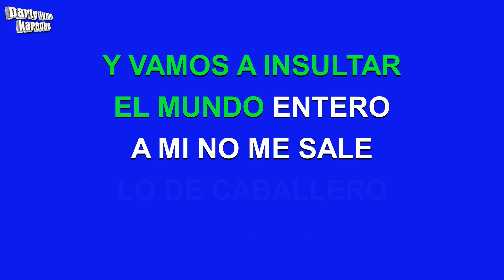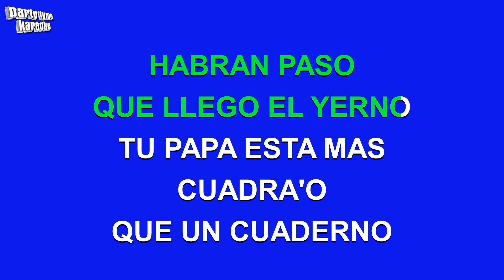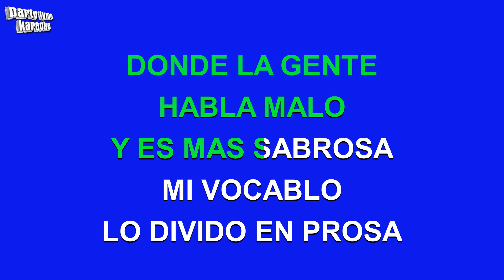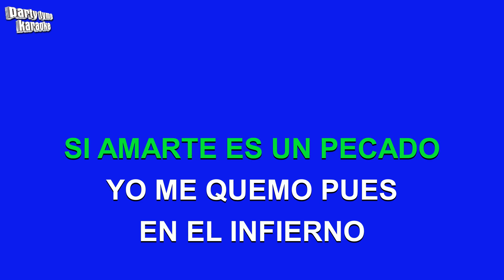Calle 13 - El Tango Del Pecado (Versión Karaoke)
Versión karaoke de 'El Tango Del Pecado'
hecho popular por Calle 13,